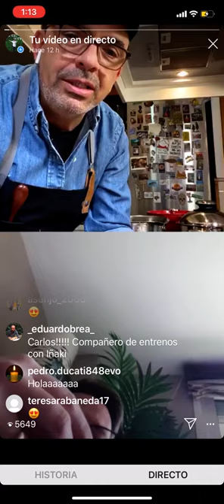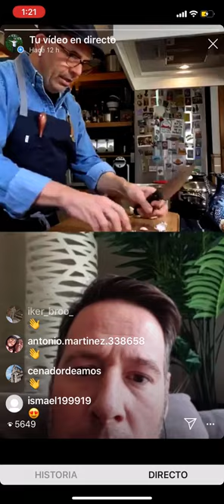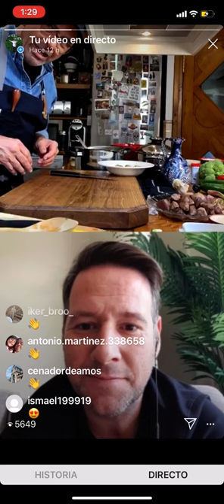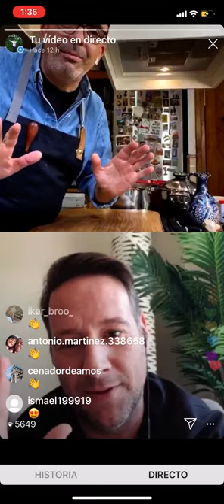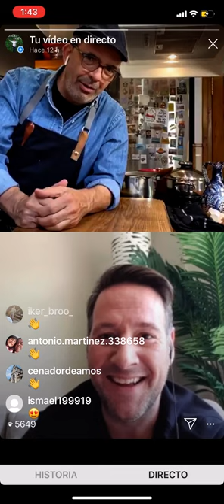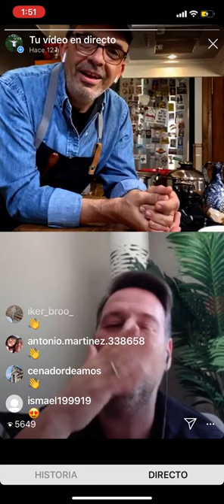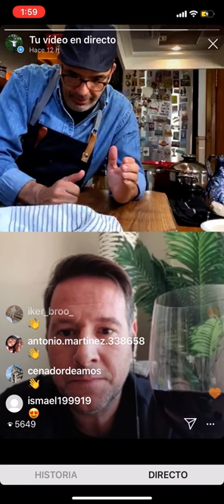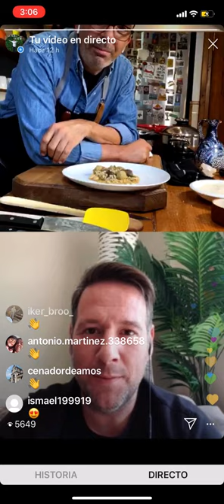CÓMO HACER ARROZ CON POLLO Y CERDO - Carlos Latre & Jesús Sánchez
Cocina en directo con Carlos Latre y Jesús Sánchez.

► Receta de Arroz.
Arroz bomba
1 pimiento verde
1 pimiento rojo
1 ajo
Carne de conejo
Pollo
Costilla de cerdo
Judía verde plana
Garrofó
Tomate natural triturado
Agua
Sal
Pimienta
Aceite